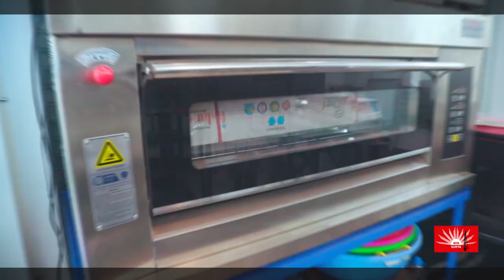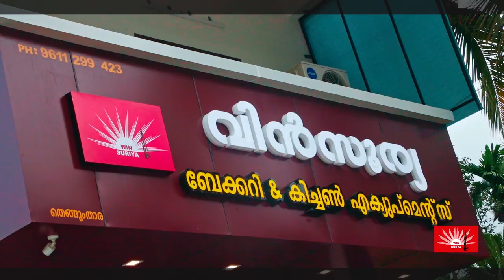കരുണാലയം അമ്മ വീടിന്റെ അഞ്ചാമത് വാര്‍ഷികവും ക്രിസ്തുമസ് സംഗമവും